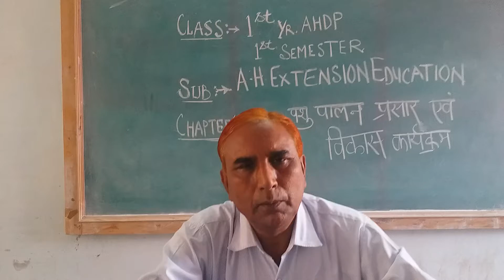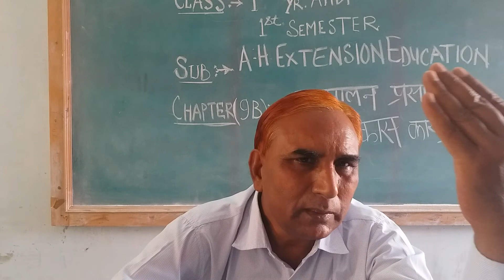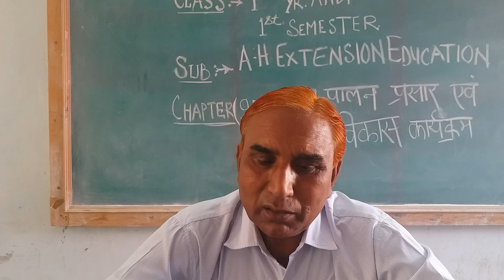Animal husbandry Extension